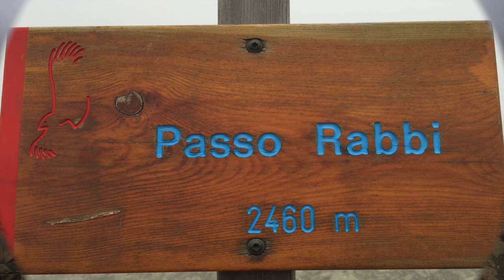Transalp 15 Uina Teil 3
Mein neuer Film Transalp 15 Uina Teil 3